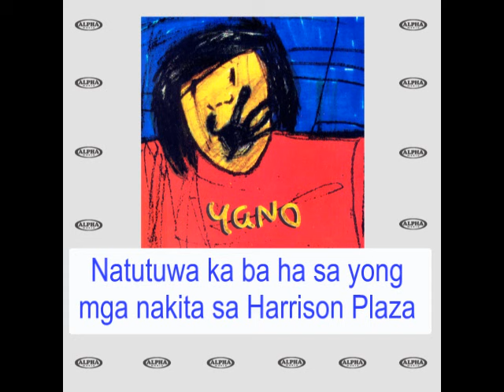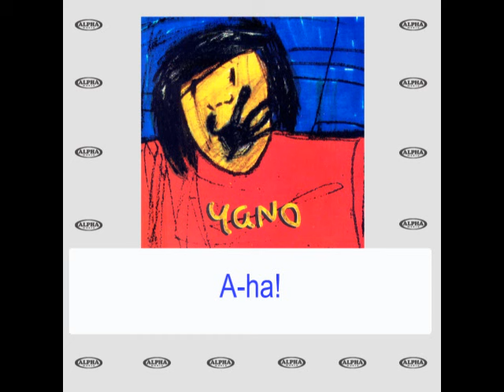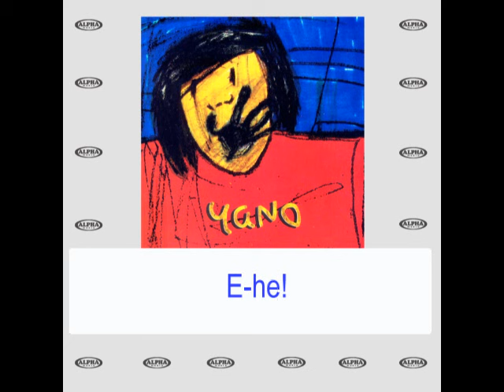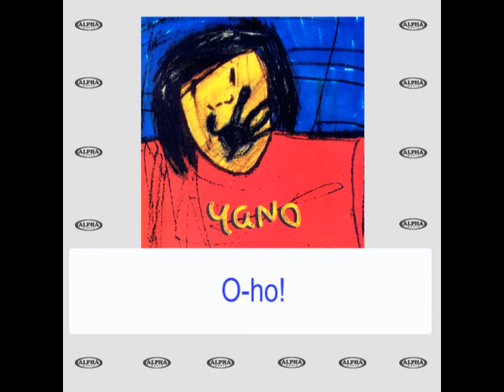DAYO - Yano (Lyric Video)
Song Title:  Dayo
Composers:  Dong Abay & Eric Gancio
Recording Artist:  YANO

Lyrics:

Natutuwa ka ba ha sa yong mga nakita sa Harrison Plaza
Intramuros at Luneta sa Manila Bay
Nayong Pilipino, Chinatown, CCP Complex, Hyatt at Ermita

Nag-enjoy ka rin bas a Boracay at Laguna, Corregidor, Baguio
Bulkang Pinatubo at Mayon, sa Tagaytay, Banaue Rice Terraces
Safari sa Calauit, Hundred Islands, Chocolate Hills

Sagot ng dayo tunay na mukha ng bayan mo
Smokey Mountain, Payatas, Tatalon, Bagong Barrio
Quiapo, Mendiola, Tondo, Baclaran, Divisoria
Marag, Sagada, Evacuation Center sa Pampanga

A-ha!
A-ha!
A-ha!

Nasiyahan ka ba ha saming mga dalaga
Mga holdaper na taksi drayber at pulis
Ambabait sa mga Kanong katulad mo
Mga pulitiko, Presidente at First Lady

Sagot ng dayo tunay na tao ng bayan mo
Mga iskwater, lumpen, katutubo at pesante
Batang kalye, piyon, tindera sa palengke
Mga mangingisda at marami pang pulubi

E-he!
E-he!
E-he!

O-ho!
O-ho!

Sagot ng dayo
Dayo ka sa bayan mo
Sagot ng dayo
Ang ganda ng bayan mo
Sagot ng dayo

BAWAL
Released by Alpha Records, 1996
Album Tracklist
01.  Metro
02.  Dayo
03.  Askal
04.  Bawal
05.  Lahat
06.  Ate
07.  Astig
08.  Sana
09.  Disodiosan
10.  Pyutcha